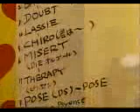Hide Museum (09)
Los videos, imágenes, personajes, nombres y demás, son propiedad de X JAPAN y/o sus respectivos dueños.
Solo para fines de difusión y no de lucro.